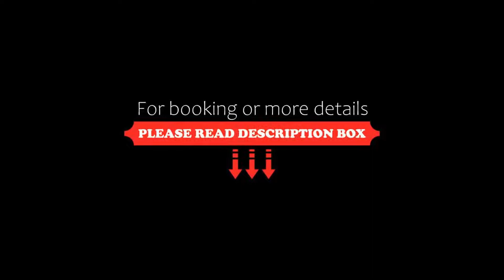Hotel Alhamra Retreat, Bānigām, India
About Property:
Located in Bānigām, Hotel Alhamra Retreat features a garden. Featuring a 24-hour front desk, this property also provides guests with a restaurant. The hotel has family rooms.
Guest rooms at the hotel are equipped with a seating area and a flat-screen TV. The units will provide guests with a wardrobe and a kettle.
The nearest airport is Srinagar Airport, 20 km from Hotel Alhamra Retreat.
Property Type: Hotel
Address: Srinagar Kashmir Behind Shalimar Garden Srinagar, 190025 Bānigām, India
Searching For
1. Hotel Alhamra Retreat - Bānigām - India
2. Hotel Alhamra Retreat - Bānigām - India Address
3. Hotel Alhamra Retreat - Bānigām - India Rooms
4. Hotel Alhamra Retreat - Bānigām - India Amenities
5. Hotel Alhamra Retreat - Bānigām - India Offers and Deals
Audio Credit:
Track Title: Subway Dreams
Artist: Dan Henig